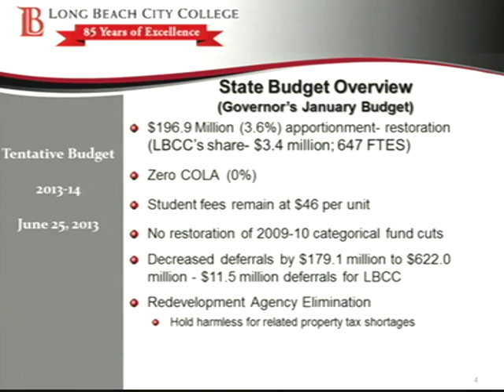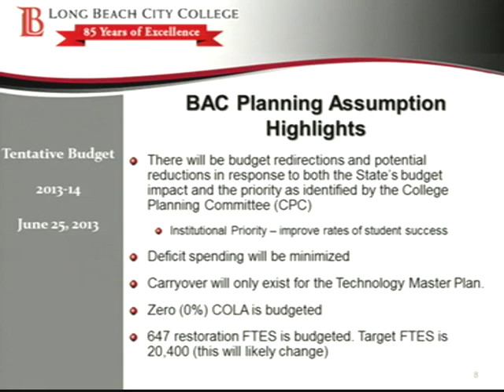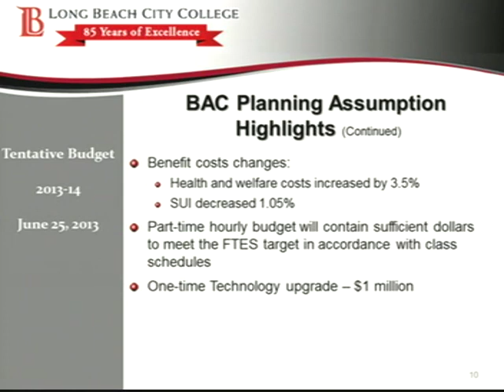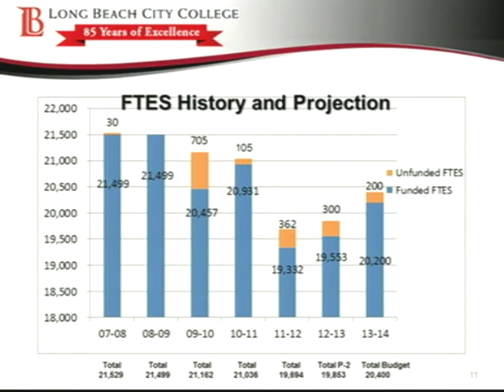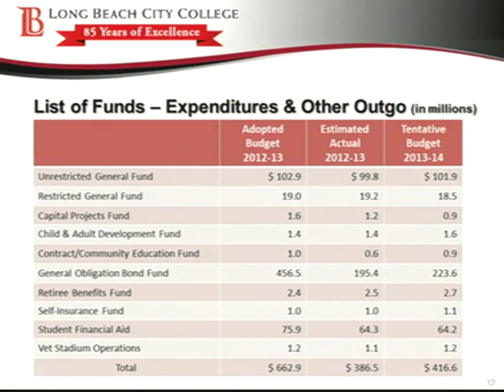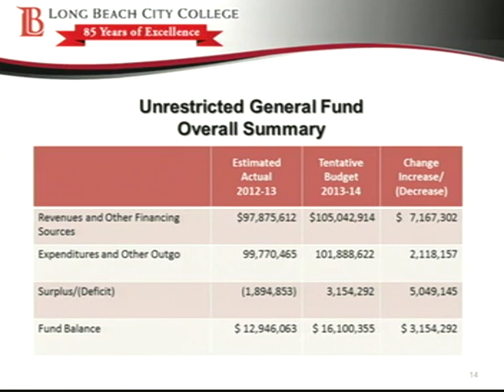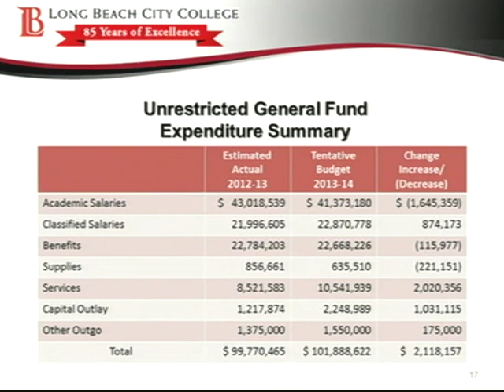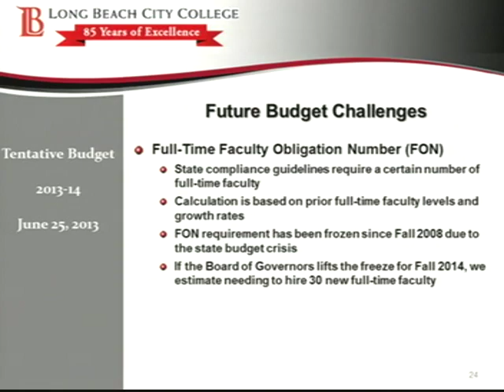LBCCD - Board Meeting - June 25, 2013